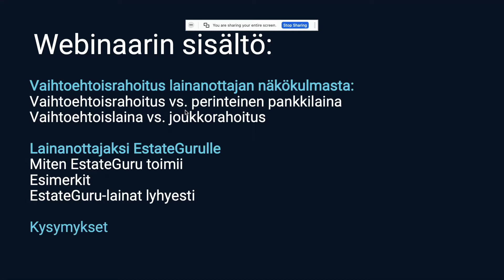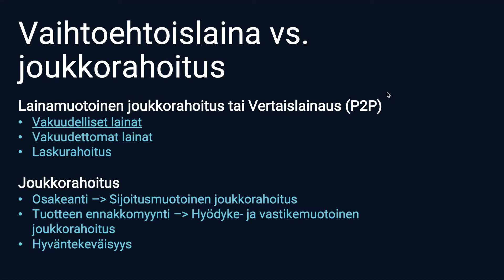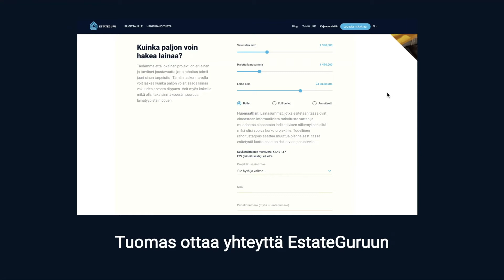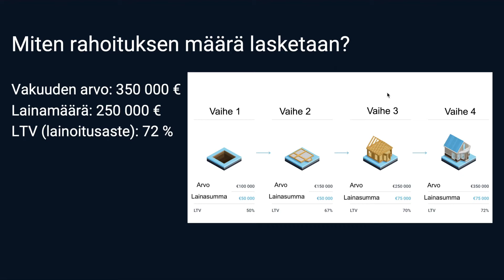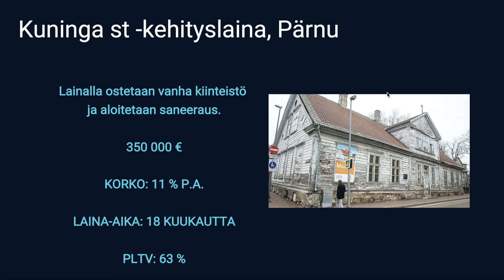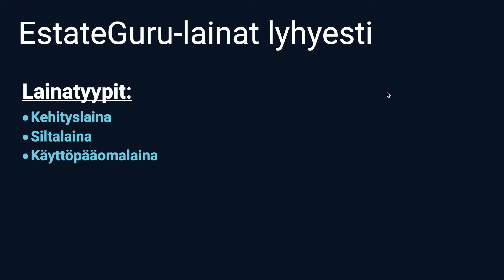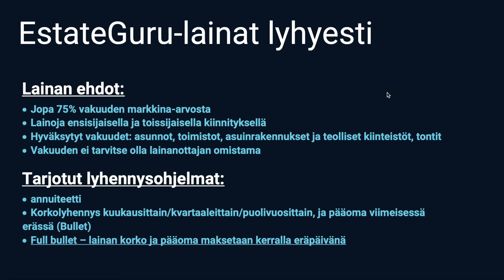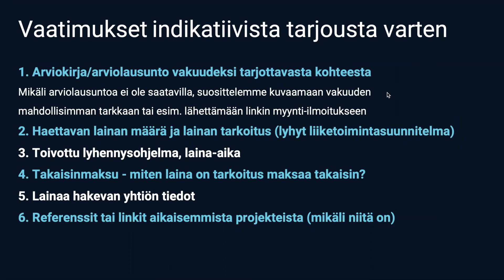Lainanottajaksi EstateGurulle - Kooste webinaarista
Kaikki, mitä sinun tarvitsee tietää vaihtoehtoisrahoituksesta lainanottajan näkökulmasta.